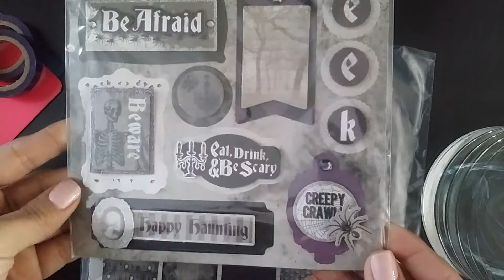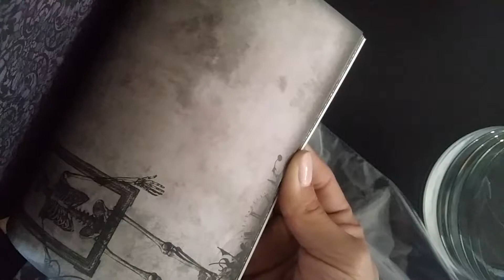Sweet RAK from jencali78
Thank you Jen, I love everything!!